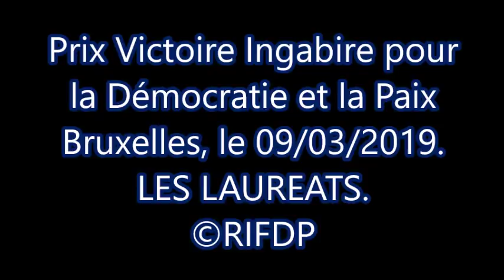Les Lauréats du prix Victoire Ingabire à Bruxelles Edition 2019